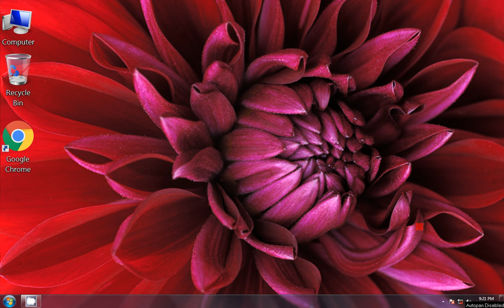ఒక ప్రోగ్రాం ని కంప్యూటర్ నుండి ఎలా తొలగించాలి | programs and feature